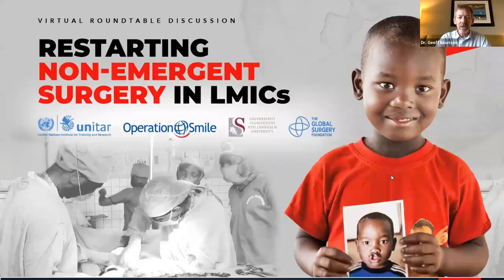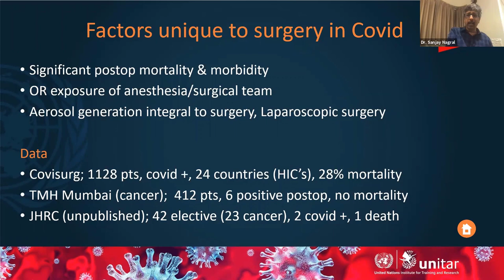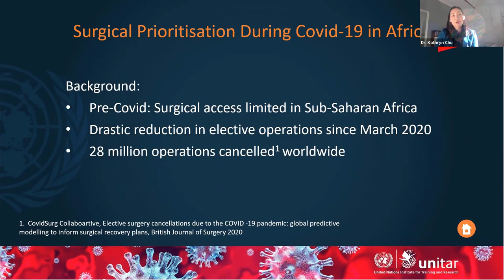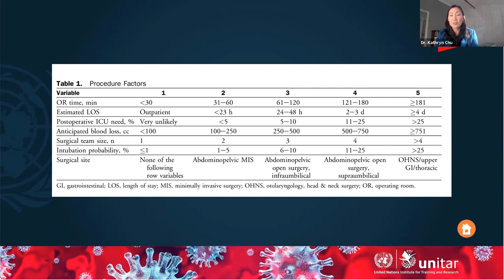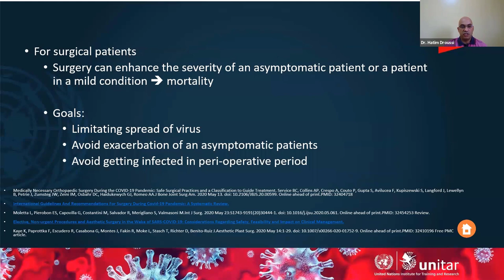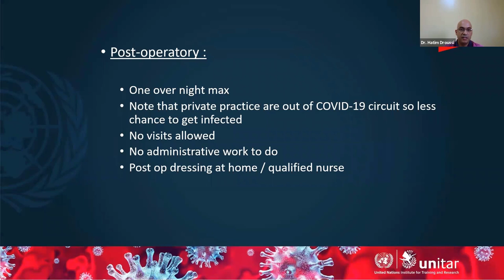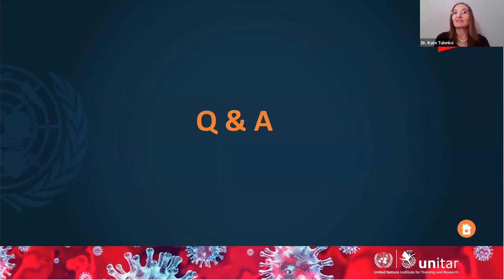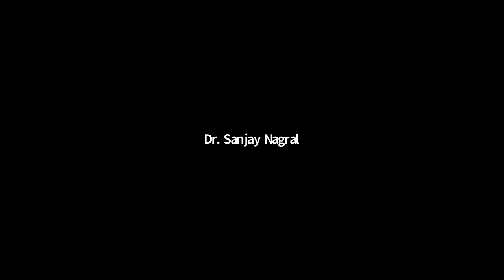Lecture: Restarting Non-Emergent Surgery in LMICs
The COVID-19 pandemic has caused the delay or cancellation of tens of thousands of non-emergent essential surgeries. Now that many countries have flattened their COVID curves and increased their health system capacity to address COVID with improved staffing, infection control, testing, and PPE supplies, hospitals are planning on restarting non-emergent essential surgery. Through this webinar, UNITAR, the Global Surgery Foundation, Operation Smile, and their partners, aim to share ideas and create a dialogue on how to safely restart non-emergent surgery.

Dr. Kate Tulenko, Operation Smile, Virginia Beach, USA
Dr. Geoff Ibbotson, Global Surgery Foundation, Geneva, Switzerland